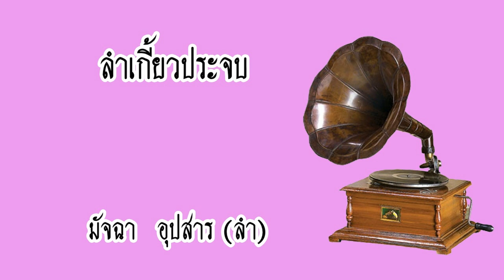ลำเกี้ยวประจบ - มัจฉา อุปสาร